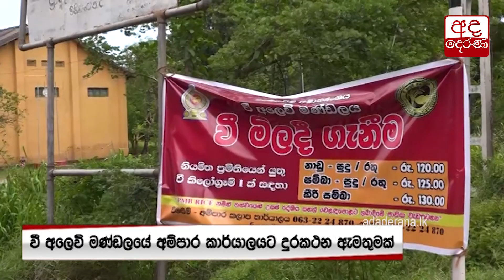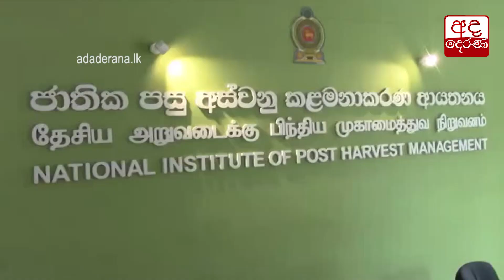වැසුණු ගබඩාවලට දැමූ දැන්වීම් පුවරු...